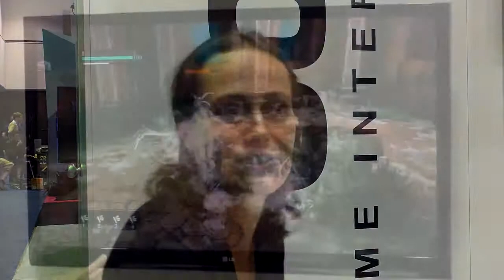Bound by Flame Interview with Jehanne Rousseau at E3 2013